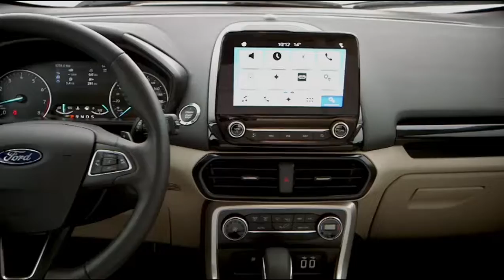Ford EsoSport 2018